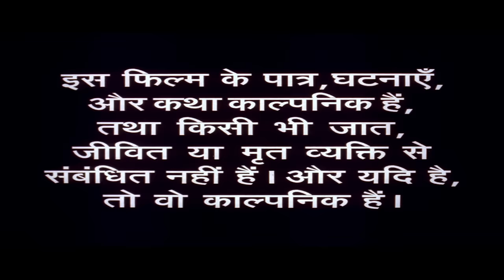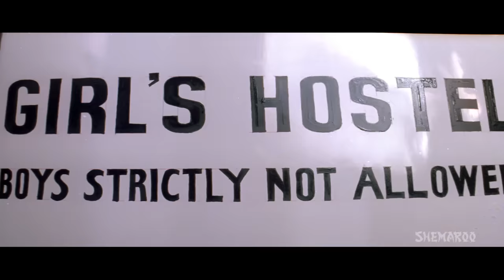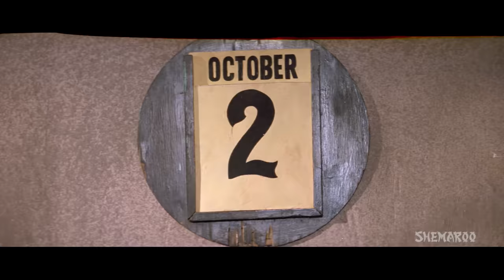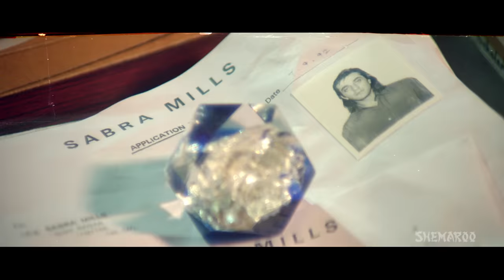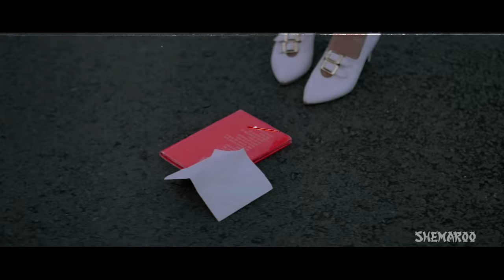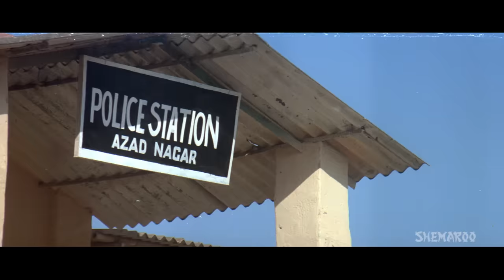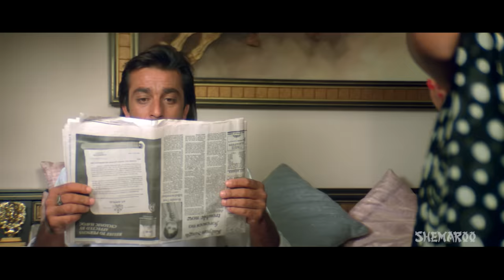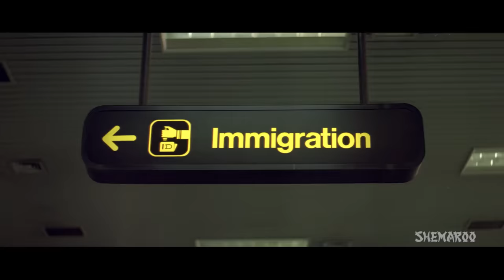Andolan - Sanjay Dutt - Govinda - Mamta Kulkarni - Hindi Full Movie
Movie Starts At: 1:35

Best Scene from the Movie: 1:09:13

Adarsh and Aniket are two brothers. Both go to the same college, where Aniket finds that beautiful Guddi has a crush on him. He eventually also falls in love with her. Meanwhile, Adarsh is up to college pranks and practical jokes. When the time comes to seek a career, both brothers chose a different path. What path will the brothers choose?.